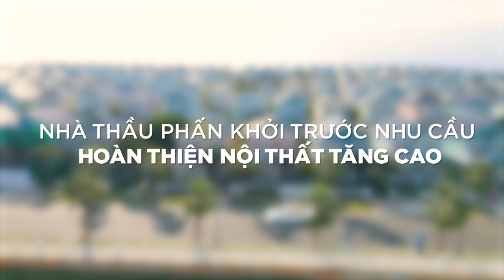NHÀ ĐẦU TƯ GẤP RÚT HOÀN THIỆN NOVAWORLD PHAN THIET KHAI THÁC DU LỊCH CUỐI NĂM [Quốc Khải Official]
✨ Chỉ còn chưa đầy 3 tháng nữa là đến mùa cao điểm du lịch cuối năm, NovaWorld Phan Thiet hứa hẹn đón tiếp hàng chục nghìn du khách nội địa, quốc tế về nghỉ dưỡng, vui chơi, kéo theo nhu cầu lưu trú sẽ tăng đáng kể.

✨ Tại Hội thảo Chia sẻ tiềm năng khai thác vận hành mô hình Stay & Play ngày 30/9 vừa qua, nhiều đơn vị thi công nội thất rất phấn khởi khi “chốt nóng" nhiều hợp đồng ngay tại sự kiện. "Rất nhiều chủ nhà đang nóng lòng hoàn thiện ngôi biệt thự của mình" chính là nhận định chung của các nhà thầu sau khi tham gia sự kiện.

✨ Với thời gian thi công nội thất trung bình từ 1,5 - 2 tháng, nhiều nhà đầu tư đã nhận ra đây là thời điểm thích hợp nhất để bắt tay vào hoàn thiện căn biệt thự của mình tại NovaWorld Phan Thiet, đón cơ hội sinh lời vô cùng hấp dẫn vào thời điểm cuối năm!